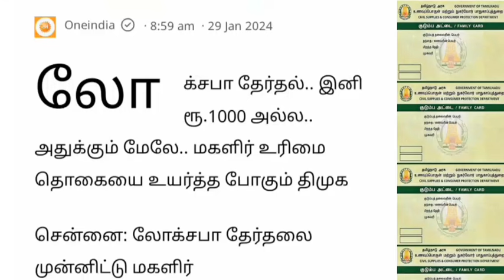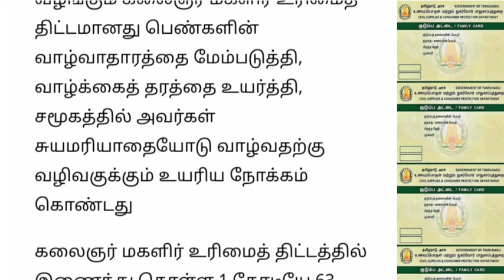இனி ரூ.1000 இல்ல அதுக்கும் மேலே உயரப்போகும் உரிமைத்தொகை.. | Ration card latest news